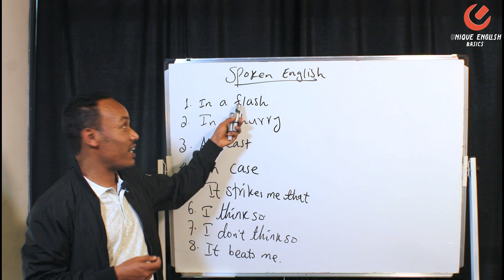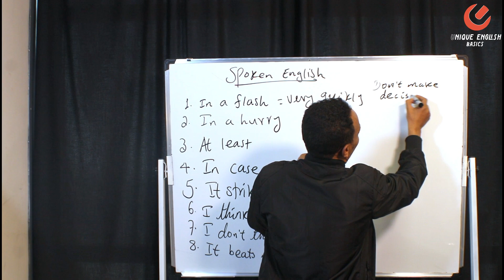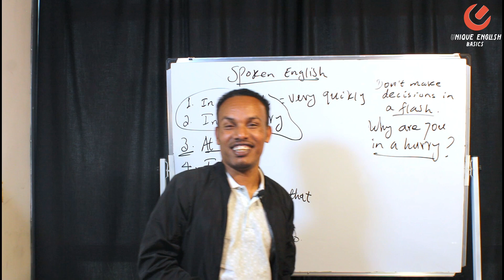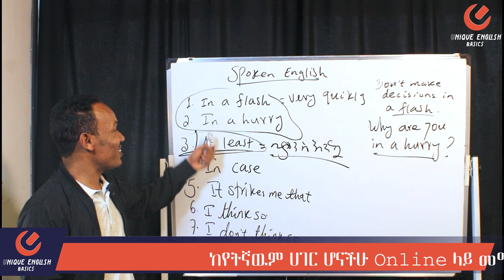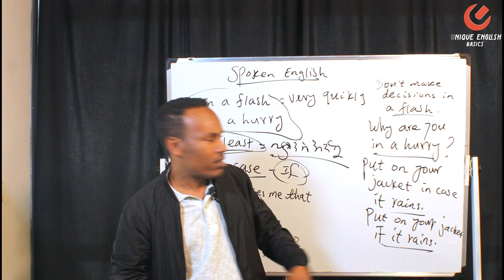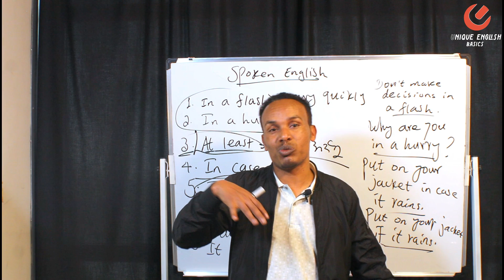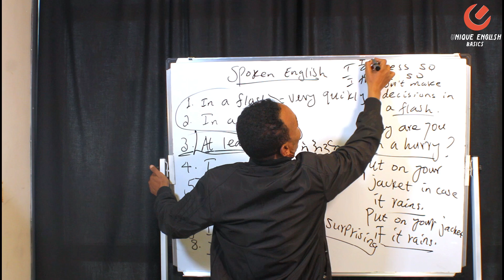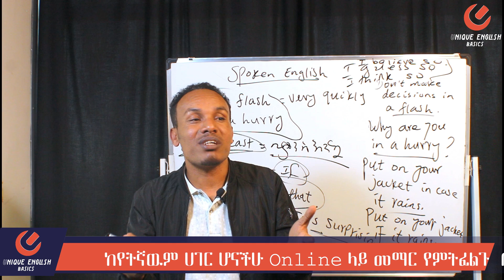Spoken English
In this video,we will learn about phrases and idioms which are frequently used in our daily English conversations,especially with native speakers.

Level up your spoken English!